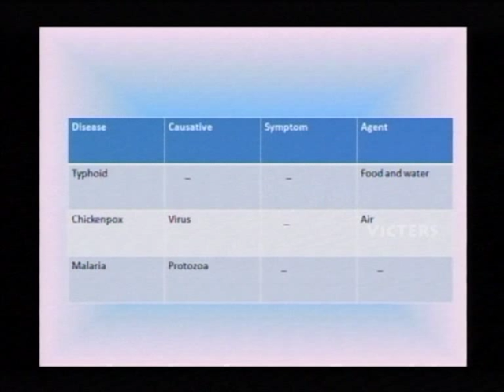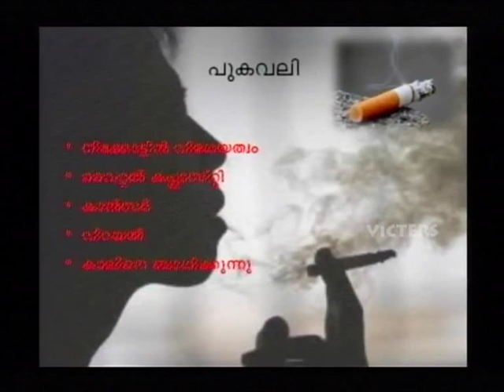SSLC Orukkam-Biology Part 27